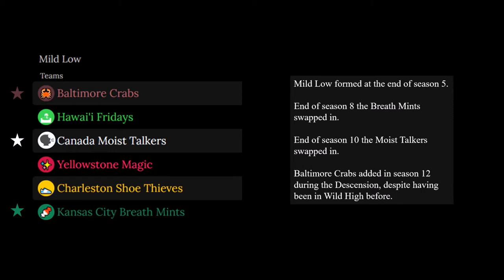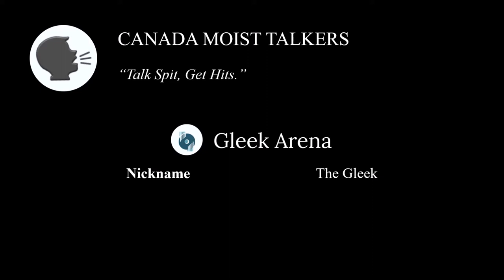Know Your Blaseball Teams - Mild Low Division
An overview of the teams that make up the Mild Low division of Blaseball.
When you first join Blaseball you usually pick your team based solely on their name and icon, so how do you find out more about your team and the teams you'll be playing against? This video is a starting point, and you can also join the Blaseball Discord server, linked on the top right of the website, to meet fellow fans and contribute to your teams' culture.

The information in this video is accurate as of the start of season 15 (4th April 2021).

and is created and owned by The Game Band.